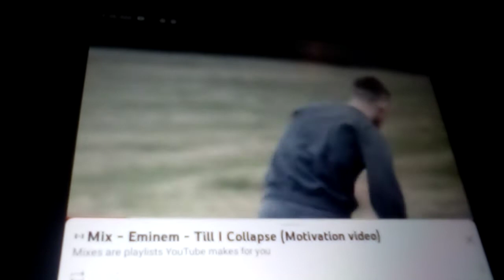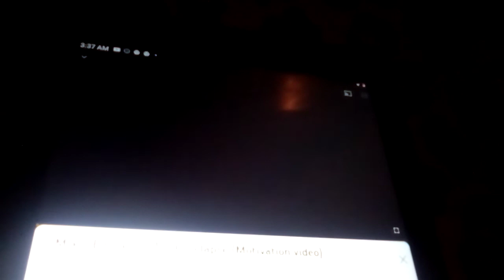August 11, 2021